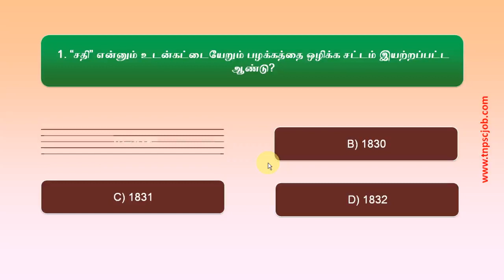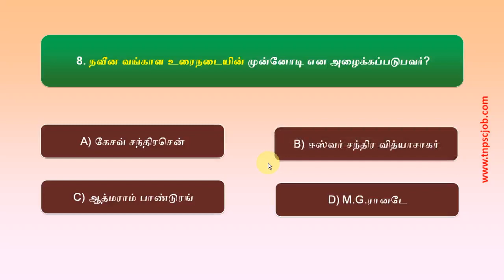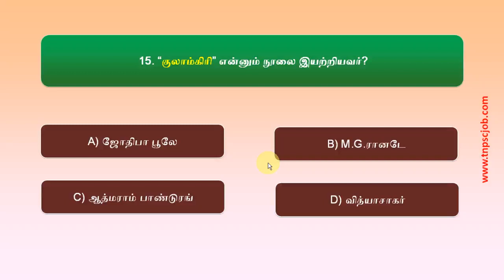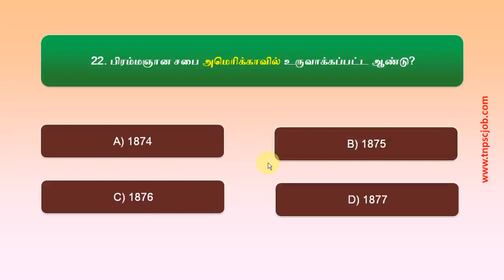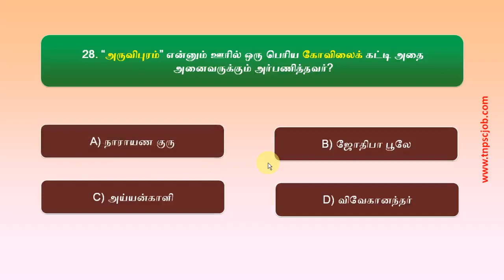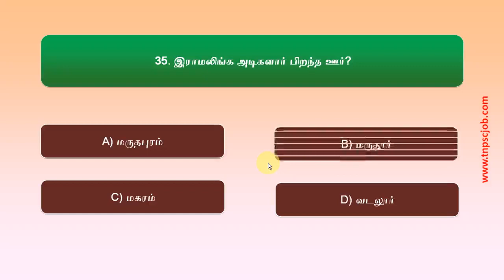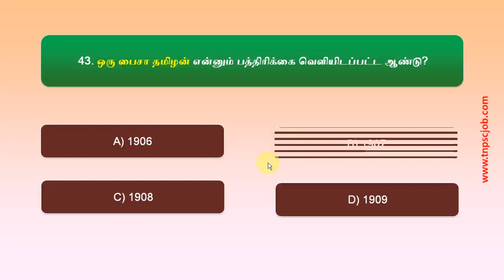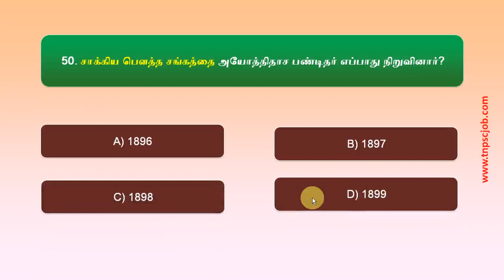[Part-1] TNPSC Model Question Paper - Social and Religious Reform Movements in the 19th Century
பத்தாம் வகுப்பு புதிய புத்தகத்தில் "19-ம் நூற்றாண்டில் சமூக, சமய சீர்திருத்த இயக்கங்கள்" என்ற பாடத்தில் இருந்து எடுக்கப்பட்ட 50 வினாக்களை இங்கு கொடுத்துள்ளோம்.